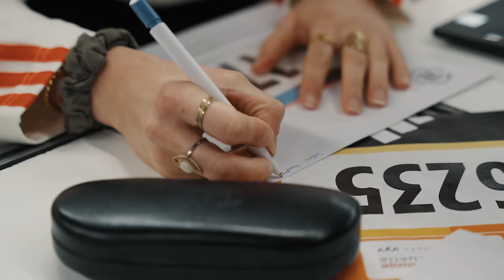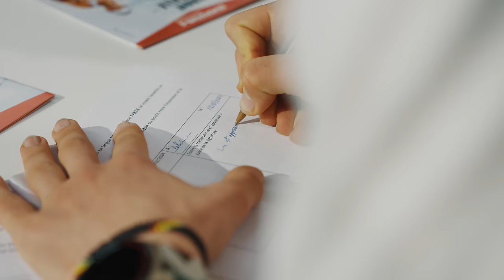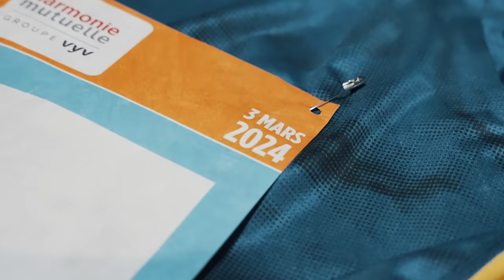SEMI-MARATHON DE PARIS 🇫🇷 - Je ne perds jamais. Soit je gagne, soit j'apprends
🏃‍♂️ Bienvenue dans l'intimité de mon aventure au Semi-Marathon de Paris 2024 ! 🌟

🎥 Plongez au cœur de ma préparation intense, des mois d'entraînement acharné et d'émotions intenses, capturés dans ce documentaire exclusif réalisé en collaboration avec Puma.

🔥 Découvrez les coulisses de mon parcours, des moments de doute aux instants de triomphe ou de tristesse, chaque étape marquée par la détermination et la persévérance. "Je ne perds pas. Soit je gagne, soit j'apprends" devient le mantra qui a guidé chaque foulée de cette aventure.

🎬 Ce film vous est bien plus qu'une simple vidéo, c'est une exploration profonde de la philosophie de la victoire et de l'apprentissage, soutenue par des images cinématographiques exceptionnelles et une bande-son entraînante.

👟 Préparez-vous à être inspiré, motivé et à repousser vos propres limites en visionnant ce documentaire unique sur la passion, la persévérance et le pouvoir de transformer chaque défi en une opportunité d'apprendre et de grandir.